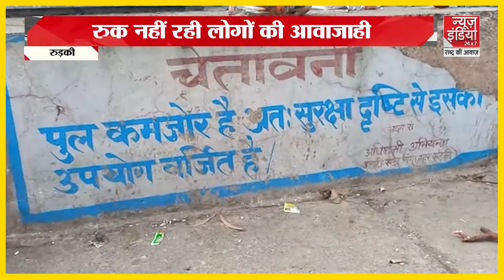Uttarakhand News | उत्तराखंड की हर बड़ी खबर | Uttarakhand Latest News | CM Pushkar Dhami | News India